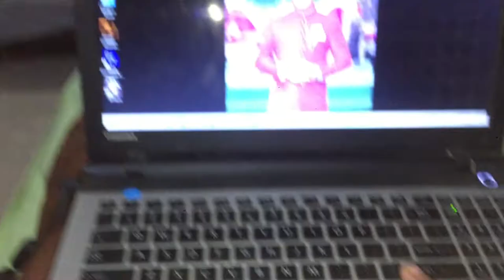Aj karachi m sardi ke pehli barish khob enjoy kiya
Shebby Saeed Aj bhut maza aya barish m mosam bhut acha ho gya i am so happy